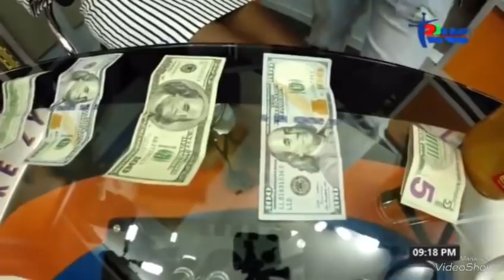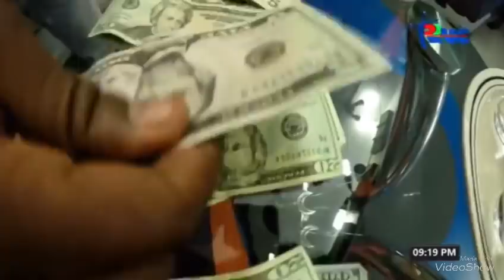GADE KIJAN RIGOLO KOURI A SALINA CHARLES BAGAY YO RED